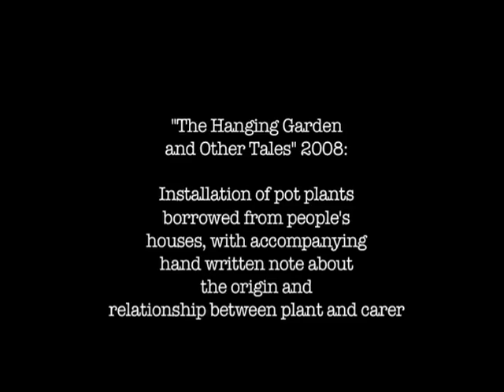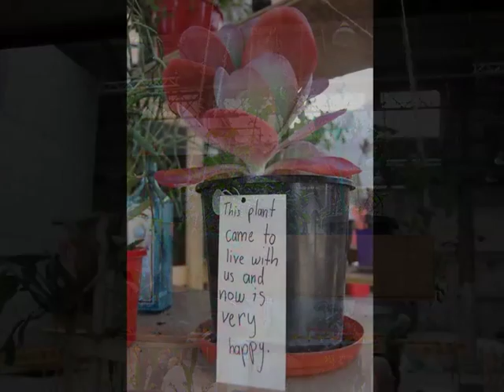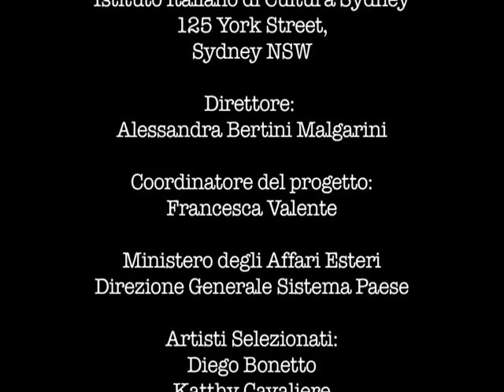La Biennale di Venezia 2011 Part 1